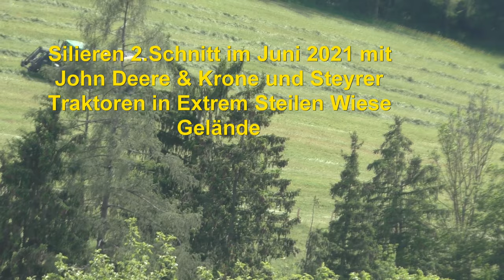Silieren 2 Schnitt im Juni 2021 mit John Deere & Krone Rundballenpresse und Steyrer in Extrem Wiese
Silieren 2 Schnitt im Juni 2021 mit John Deere & Krone  Rundballenpresse und Steyrer Traktoren in Extrem Steilen Wiese